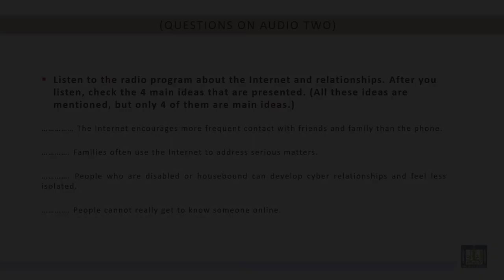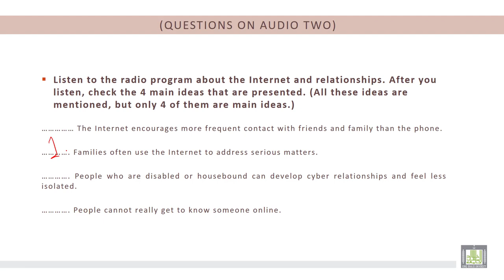Listening and Speaking (4) | U3-L2 | Personal Relationships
Unit 3 : Sociology
Lecture 2 : Personal Relationships
1- To understand topics related to Sociology by activating your background knowledge.
2- To apply that knowledge in listening.
3- To use vocabulary related to Sociology in speaking.